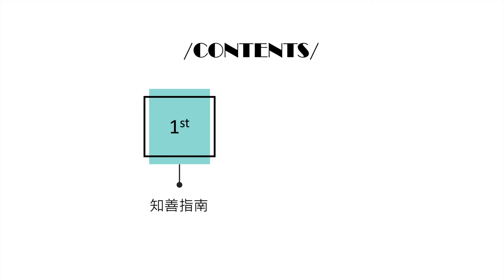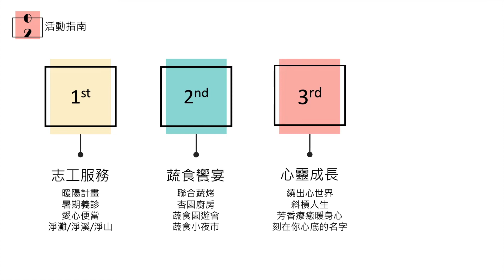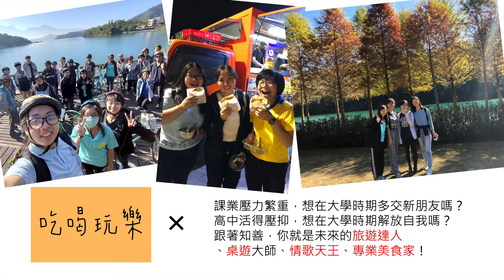中國醫伙食團-中國醫藥大學-知善社-社團介紹影片- TCDY線上社團博覽會